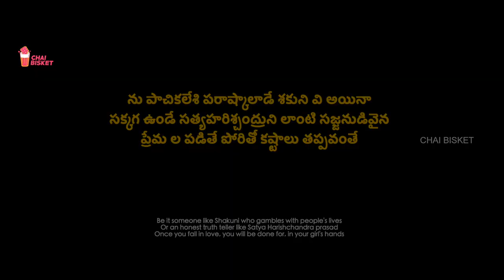Pothe Ponee Maava - Not A Cover Song | StayHome WithMe | Chai Bisket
Mutton mastaan is an innocent guy who knows nothing but to go where his desires lead him. And they first lead him to falling in love with a girl, and then to get into bed with her and as if that is not enough, the girl's sister is a hottie too, and his heart must follow her wooings too.. What happens when this playboy is caught red handed? And is the kind of treatment he gets, the same as any honest lover too ?

Crew
Production - Jagadeesh Reddy ,Cephus souri
Singer - Krishna tejasvi
Rap - pranav chaganty
Lyrics - Feroz Israel
Cinematography & direction - pratheek Reddy
AD team - ashish Sharma Rohan

Cast
Thrish
Snehal Kamat
Lishi ganesh
Soumya Reddy
Raghu
Sreeraj

A Chai Bisket Presentation.